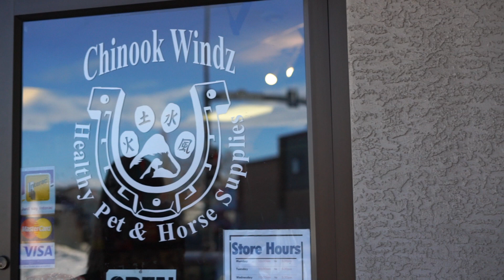Gateway Gazette Rediscover an Old Favourite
We have some very exiting news that we want to share with you... here is a snippet of what is in store!

*Your community
*Your Friends and Neighbours
*The businesses you know